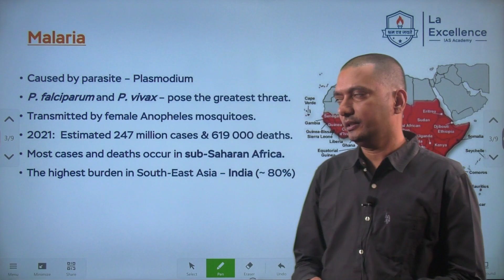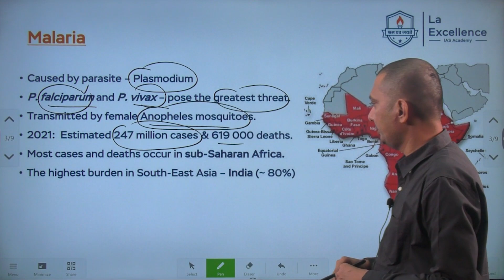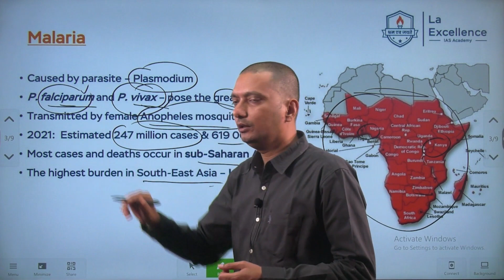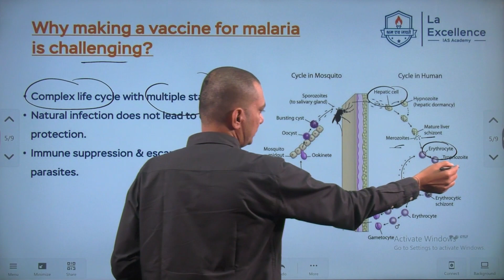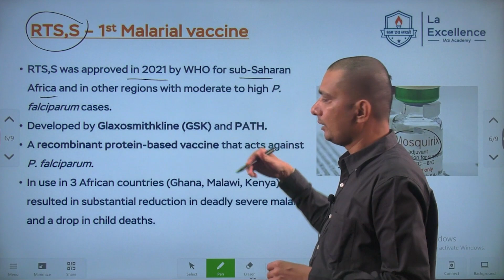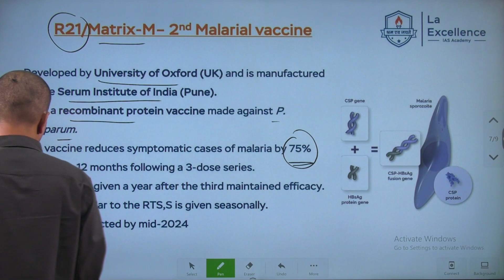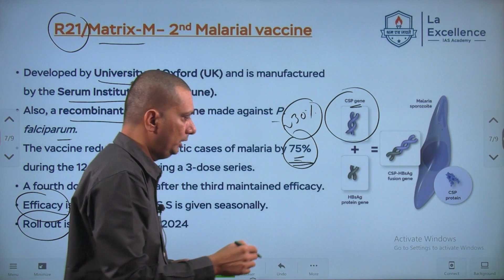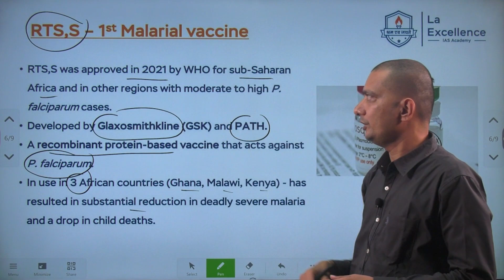R21-NEW MALARIA VACCINE | SCIENCE & TECHNOLOGY|| PRELIMS EXAM & MAINS EXAM 2023 || BY RAJASHEKAR SIR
The World Health Organisation has recommended the use of a vaccine called R21/Matrix-M
The vaccine will be available by mid-2024.
The R21/Matrix-M malaria vaccine developed by the University of Oxford and the Serum Institute of India has been recommended for use by the World Health Organisation (WHO) after meeting required safety, quality and effectiveness standards. Following a rigorous, detailed scientific review by the WHO's independent advisory body, the Strategic Advisory Group of Experts (SAGE) and the Malaria Policy Advisory Group (MPAG), the R21/Matrix-M malaria vaccine has been recommended for use.